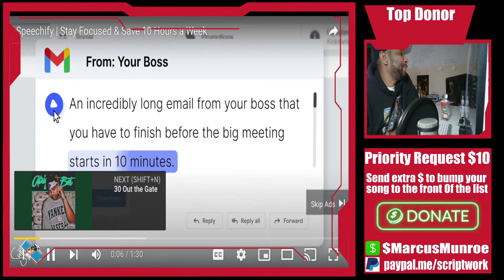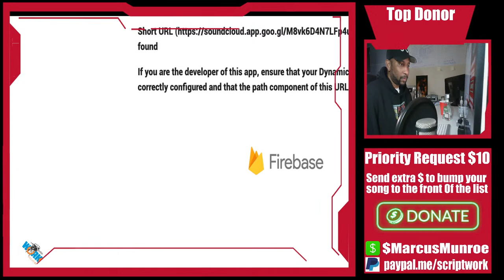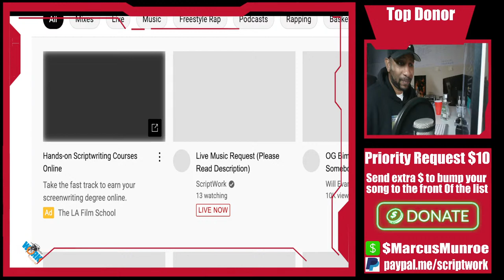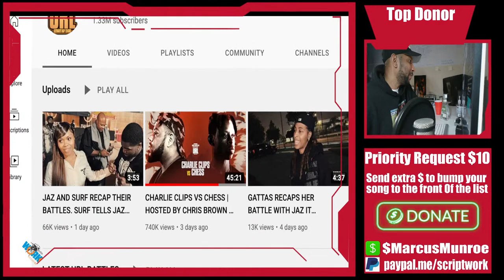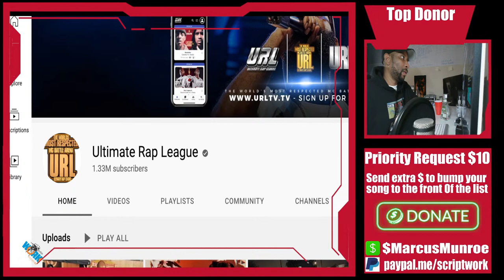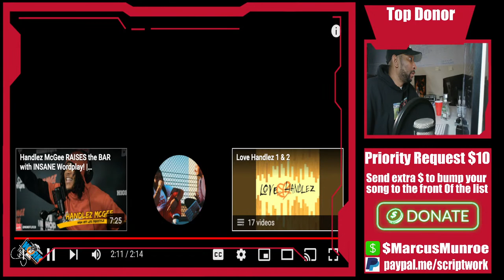Live Music Request (Please Read Description)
Request are free but PRIORITY REQUEST ($10 MINIMUM GET BUMPED TO THE FRONT OF THE LINE)